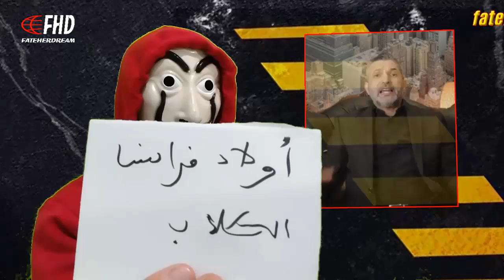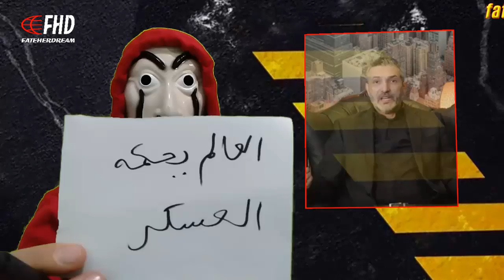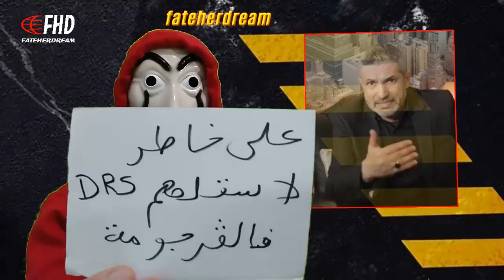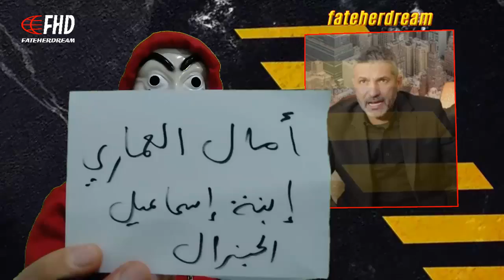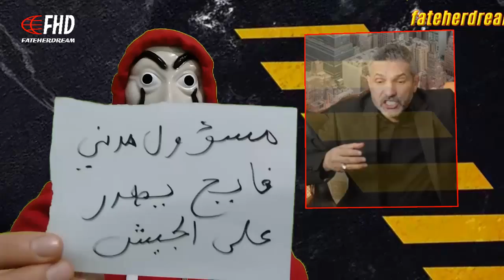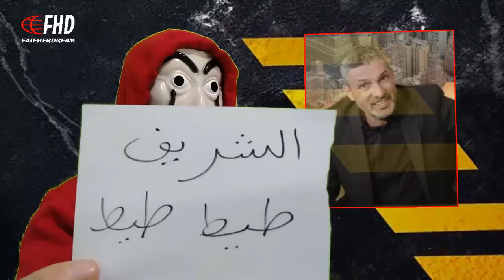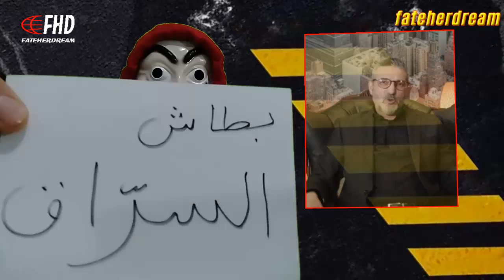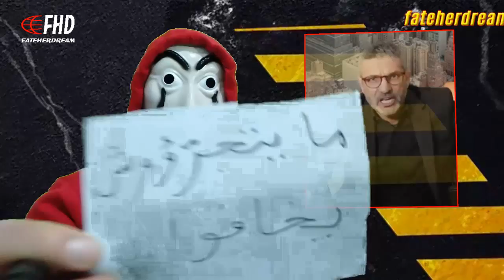بن سديرة : متى وأين تمّ إصدار أمر تفكيك الدّياراس ولماذا ؟ ومن إستعمل عمّار سعداني وأمثاله ؟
الإعلامي الجزائري بن سديرة السعيد يشرح كيف تمّ استخدام سعداني لمهاجمة الفريق توفيق والمخابرات الجزائرية DRS